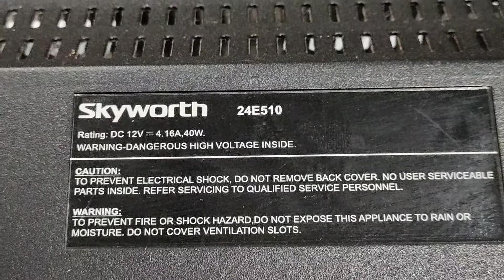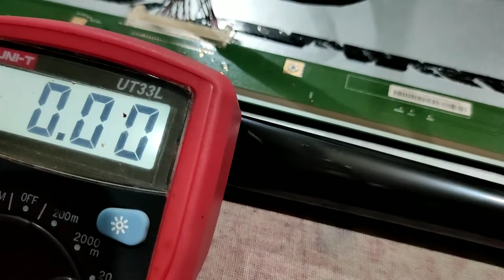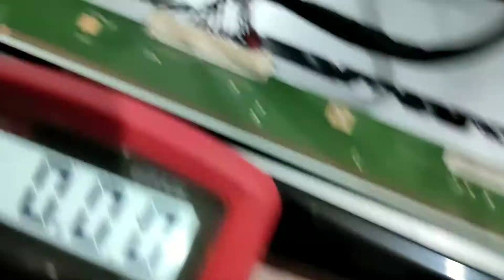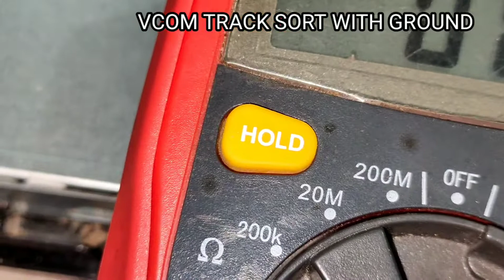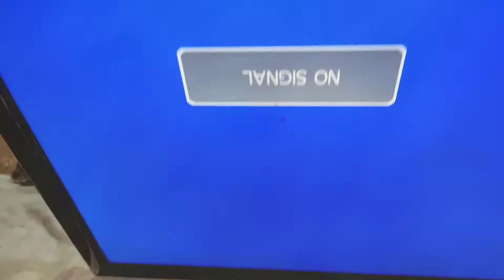LED TV NO DISPLAY /NO PICTURE PROBLEM REPAIR